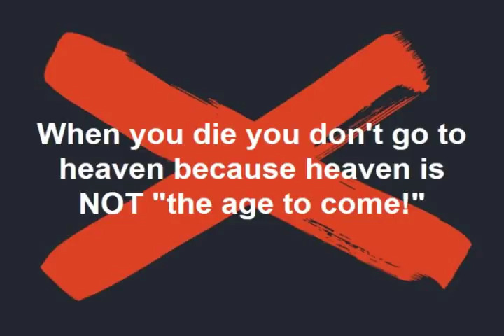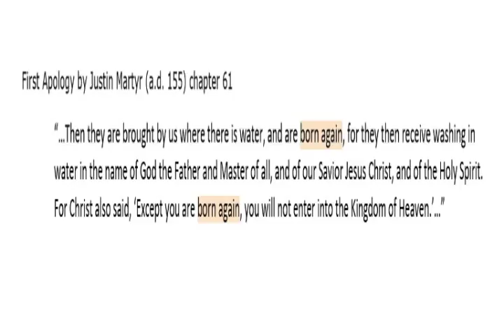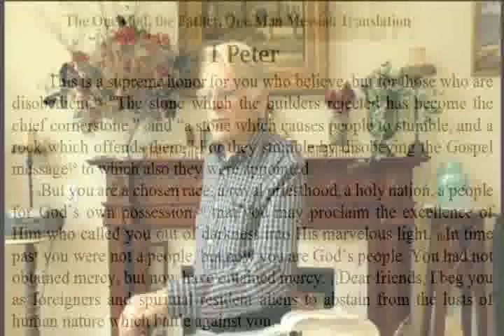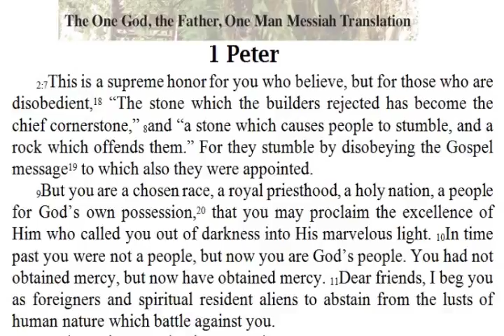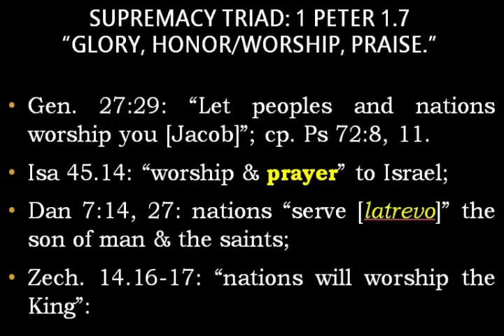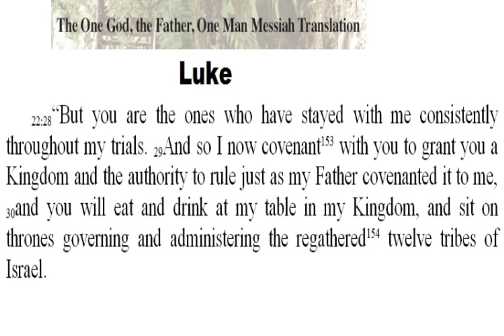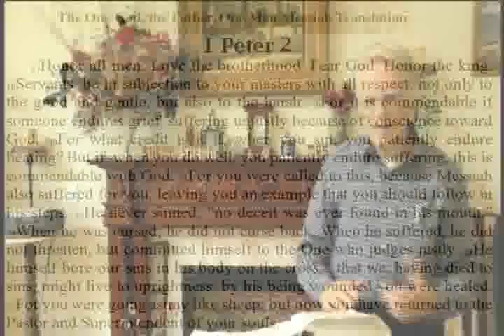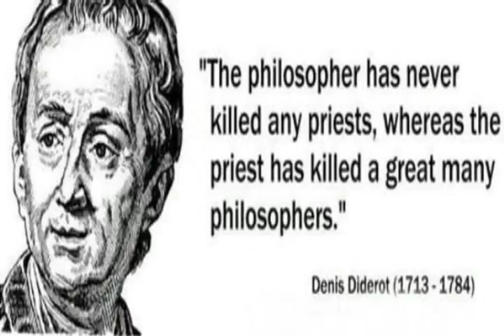Bible study: 5/27/18 1 Peter 2